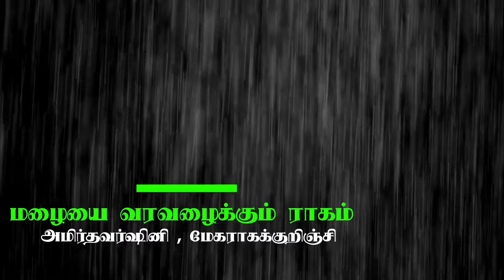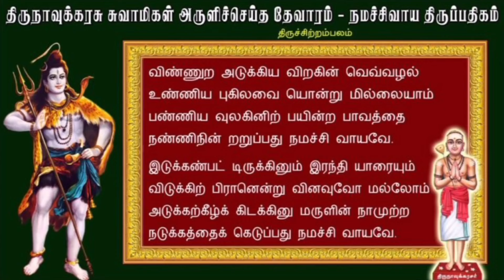இளையராஜா தந்த அனுபவம்- மழையை பொழிய செய்யும் மேகராகக்குறிஞ்சி (அமிர்தவர்ஷினி)